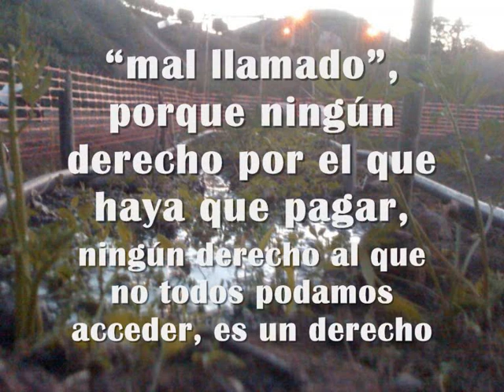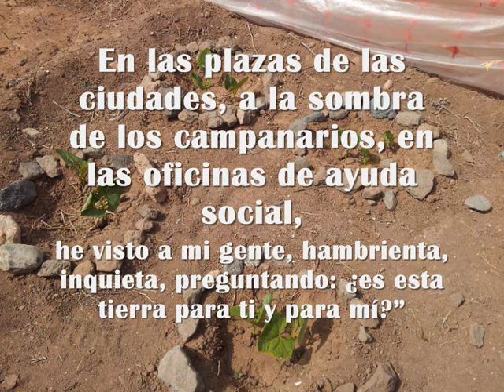FAGC Esta tierra es tu tierra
La Federación de Anarquistas de Gran Canaria hace un llamamiento a aquellos que quieran sumarse a nuestro proyecto de recuperar y liberar terrenos agrícolas cultivables. Este llamamiento es una invitación pública a ponerse en contacto con nosotros (a través de nuestro correo: ; de nuestra web o de cualquier otro medio), para colaborar, participar y sumarse al "huerto comunal" que hemos liberado o para intercambiar conocimientos a fin de que podamos ayudarnos, los unos a los otros, en el establecimiento de otros. Este llamamiento se dirige especialmente a todos los desempleados, a todos los que se ven agobiados por sus circunstancias económicas personales, a todos los que carecen de techo o están en peligro de perderlo, a todos los "marginados", a todos los que tienen hambre de pan y sed de justicia.
Lo dirigimos también a todos aquellos que quieren plantarle cara a la Reforma Laboral y a los recortes Recortes (a través, por ejemplo, de una Huelga General Indefinida) y que se abstienen porque no saben cómo subsistir mientras tanto, sin imaginarse que las huertas de autoabastecimiento pueden ser la respuesta.
En definitiva, es una llamada para todos los que oscilan entre la desesperación y la muerte (de frío o de inanición) y para todos los que necesitan pertrecharse para poder seguir echándole un pulso al sistema.
Contacta con nosotros y ocupemos cada palmo de tierra abandonada que haya en Gran Canaria.

FAGC

P.D.: Abstenerse policías encubiertos: es bien sabido que las deformaciones que se producen en las manos por apretar el gatillo no permiten coger un sacho.